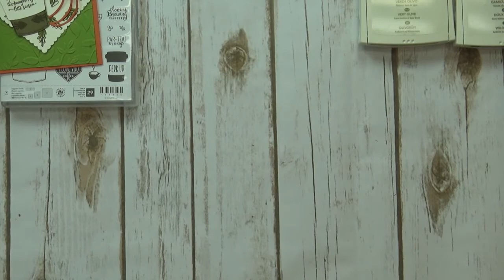October Free Card Packet Card 3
This video will show you how to put together card 3 of my October free card packet promotion.